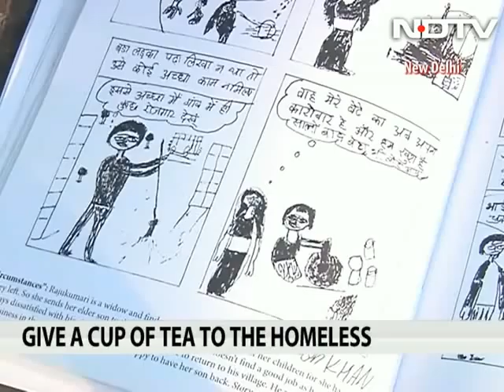This winter, give a cup of tea to homeless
In this colder than usual winter, you can extend a helping hand to the homeless. The Indo-Global Social Service Society is providing dinner every night at Yamuna Pushta in Delhi for the homeless. They would also like to offer a cup of tea and a biscuit every morning to 100 people every day. You can help them in this initiative.